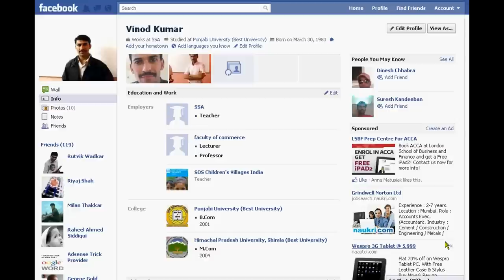How to Find Mobile Numbers on Facebook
With this video tutorial, you can find all your Facebook friends mobile nos. in one place. Please do no mis-use of these mobile nos. This video will remove, if any of my friend will send request due to privacy.